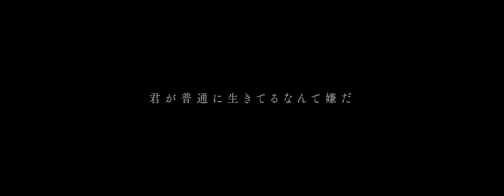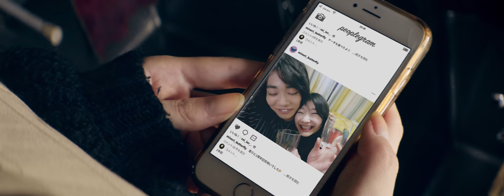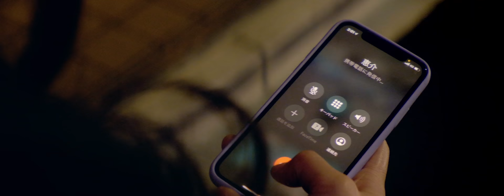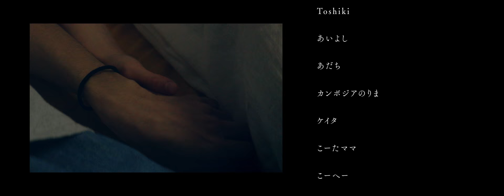【短編映画】君が普通に生きてるなんて嫌だ（Short Movie）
切ない失恋ソングを元に大学生3人の三角関係を描いたショートムービー（短編映画）

主題歌「君が普通に生きてるなんて嫌だ」

【出演】
さいとうなり、中澤瞳、飛葉大樹

【スタッフ】
監督：こだかさり
プロデューサー：みきなつみ
撮影：橋本朱理
照明：斎藤順
録音：上門幸樹
ヘアメイク：唐澤知子
照明助手：泉谷しげる
録音助手：五月女真侑
助監督：植田佑玖、佐久間明
編集：こだかさり

撮影協力　TENTOTE

【主題歌】
みきなつみ「君が普通に生きてるなんて嫌だ」
作詞：みきなつみ・矢作綾加
作曲：大知正紘・みきなつみ
編曲：koma'n

サブスク：11月25日～
ダウンロード：12月2日～
※各配信サイトで配信